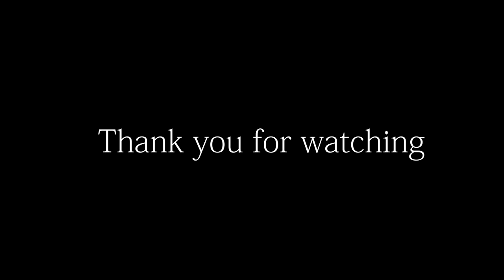Demoreel_0227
3DCGを始めて11ヶ月の間に制作したアニメーションのデモリールになります。